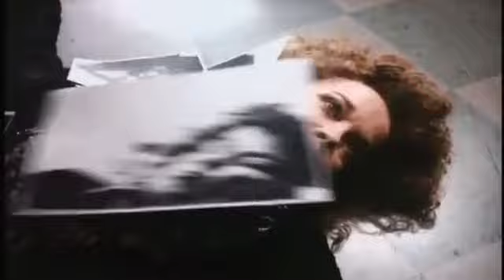チャイルドプレイ2 Trailer